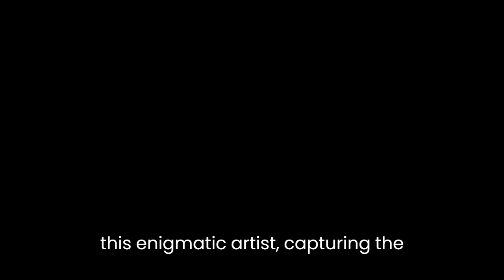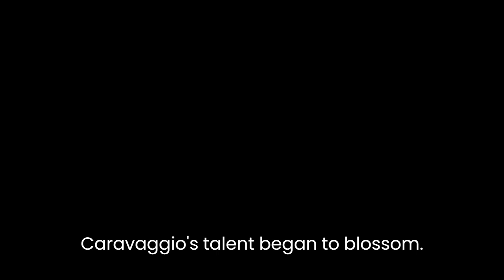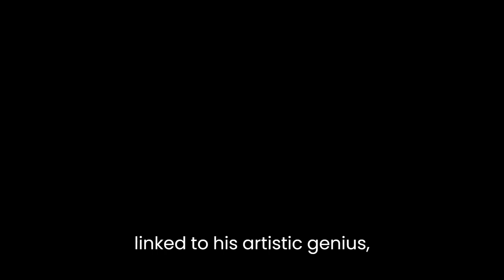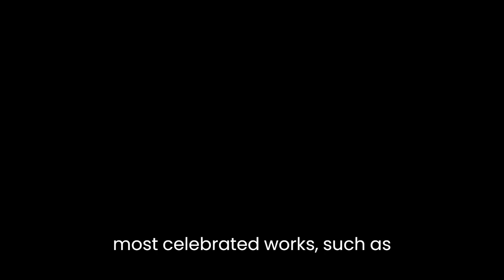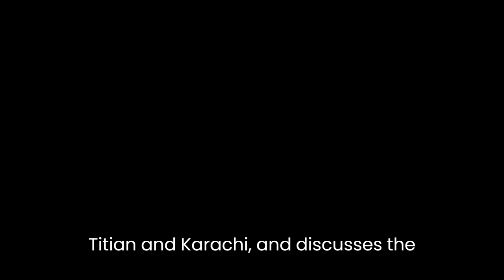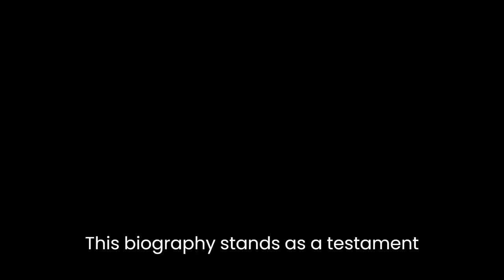"M: The Man Who Became Caravaggio" By Peter Robb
"M: The Man Who Became Caravaggio" by Peter Robb is a biographical exploration of the life and artistic journey of the renowned Italian painter, Michelangelo Merisi da Caravaggio. Robb delves into the tumultuous existence of this enigmatic artist, capturing the essence of his genius, his psychological complexities, and the cultural milieu of 16th-century Italy.Robb begins his narrative by vividly portraying Caravaggio's early life in Milan, marked by his artistic ambitions and struggles. Born into a period of political and religious unrest, Caravaggio was influenced by the radical cultural shifts of the Counter-Reformation and the provocative Baroque movement. Robb skillfully interweaves historical context into his analysis, illustrating the impact of these socio-political dynamics on Caravaggio's artistic choices.The author navigates the artist's trajectory through Rome, where Caravaggio's talent began to blossom. Robb emphasizes the revolutionary nature of Caravaggio's style, characterized by its stark realism, dramatic lighting, and unconventional subject matter. Through meticulous descriptions of Caravaggio's paintings, Robb unveils the artist's mastery of chiaroscuro, a technique that profoundly influenced his contemporaries and subsequent generations of artists.Robb probes deep into Caravaggio's personal life, unearthing his complex relationships and the profound impact they had on his art. The author emphasizes the artist's reliance on models drawn from the streets, revealing Caravaggio's inclination toward depicting marginalized individuals, such as prostitutes and beggars, with humanity and compassion. This empathetic portrayal challenges societal norms, and Robb argues that it was a deliberate critique of the era's rigid social hierarchy.In addition to delving into Caravaggio's art, Robb explores the darker aspects of his personality. Caravaggio's notorious temperament, criminal activities, and involvement in violent disputes are all meticulously examined. Robb suggests that these aspects of Caravaggio's life were inextricably linked to his artistic genius, fueling his insatiable desire to challenge conventions and push the boundaries of artistic expression.Robb skillfully analyzes Caravaggio's works in the context of his life, drawing connections between the artist's personal experiences and his artistic choices. The author argues that Caravaggio's tumultuous life imbued his art with a raw emotional intensity that resonated deeply with viewers. Robb illustrates this point through detailed examinations of Caravaggio's most celebrated works, such as "The Calling of Saint Matthew" and "The Conversion of Saint Paul," where the artist's mastery of capturing human emotion is palpable.While "M: The Man Who Became Caravaggio" primarily focuses on Caravaggio himself, Robb also contextualizes the artist within the broader art historical landscape. He highlights the influences of Caravaggio's contemporaries, such as Titian and Caracci, and discusses the lasting impact of Caravaggio's revolutionary style on subsequent generations of artists.Robb's writing style is immersive and richly descriptive, painting a vivid picture of Caravaggio's world and the artistic genius that emerged from it. His meticulous research and attention to detail make this biography an invaluable resource for art historians, enthusiasts, and anyone interested in understanding the life and works of Caravaggio.In conclusion, Peter Robb's "M: The Man Who Became Caravaggio" offers a captivating and comprehensive exploration of the life and artistic journey of one of Italy's most iconic painters. Through meticulous analysis and vivid storytelling, Robb sheds light on Caravaggio's artistic genius, his turbulent personal life, and the cultural milieu that shaped him. This biography stands as a testament to the enduring legacy of Caravaggio, whose artistic contributions continue to captivate audiences centuries later.